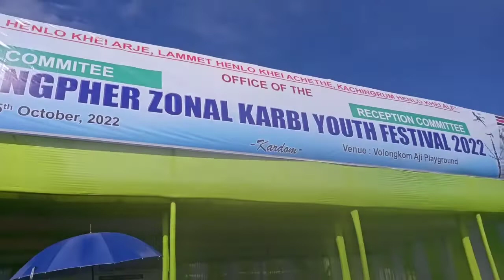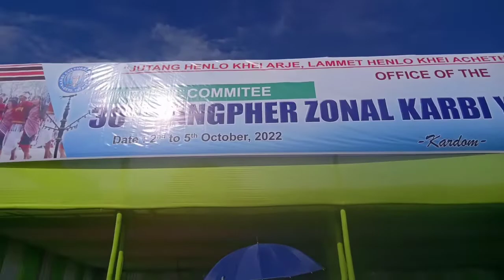30 Langpher Zonal Karbi Youth Festival//Aphan Nujokpi Keparjappon//@alicevlog5055